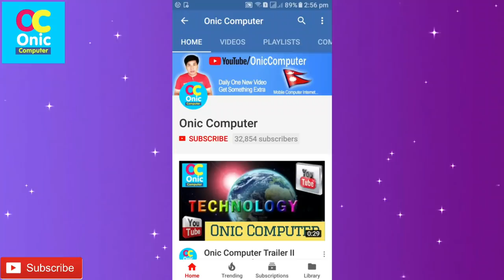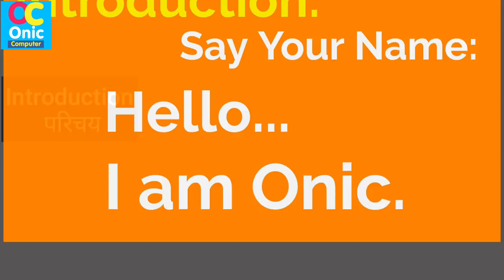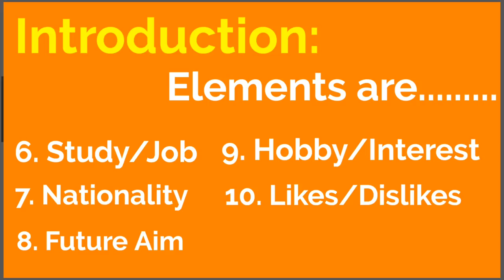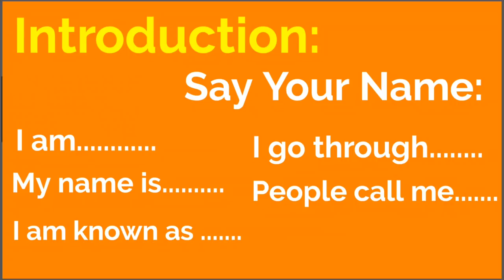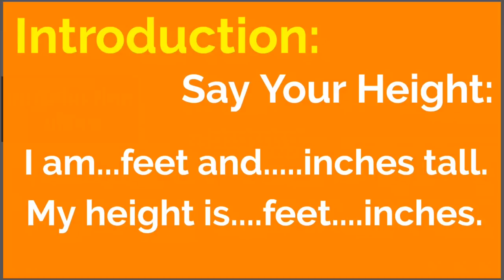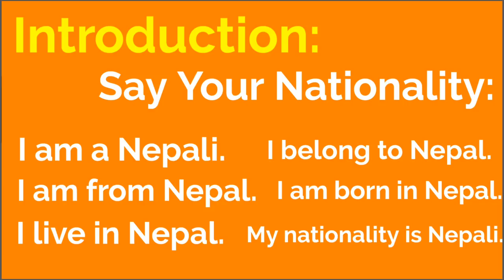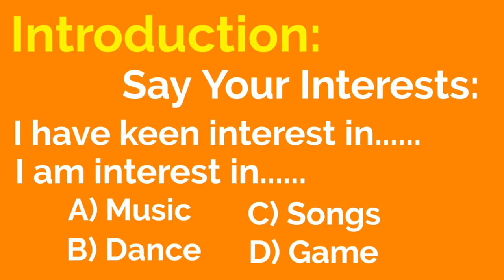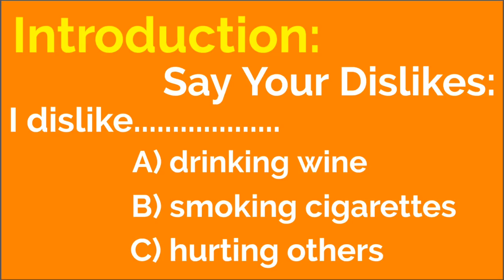Self Introduction in English | How To Introduce Yourself in English | Nepali English Speaking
Hi Guys, you can start learning English From Your INTRODUCTION Easily
Follow these Steps to Speak in English
Start Learning English Now From Your Introduction
Say Yourself in English [in Nepali]
Nepali English Speaking
Nepali English
Learn English from Nepali
How To Learn English Easily ?
Robot Sophia in Nepal
Some Popular Videos in Channel
5. Your Name in Voter List
7. Type in Nepali on Mobile
9. Pay Electricity Bill From eSewa
10. Your Mobile Original or Duplicate